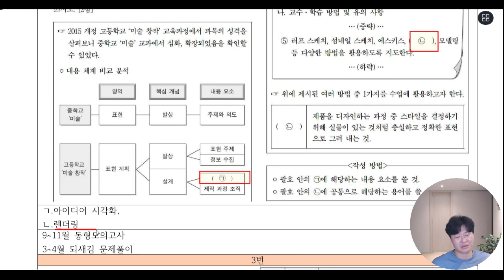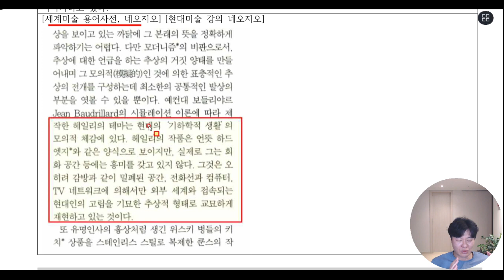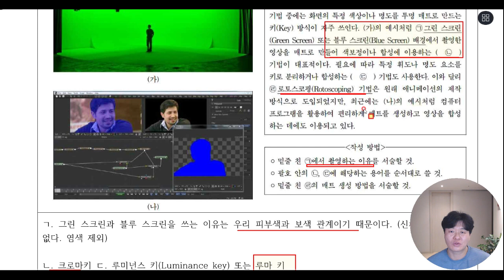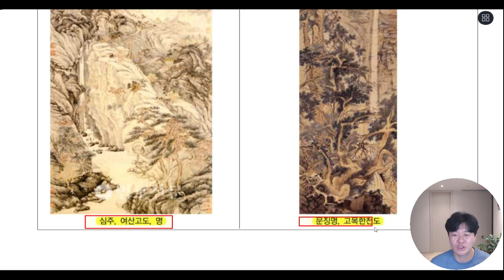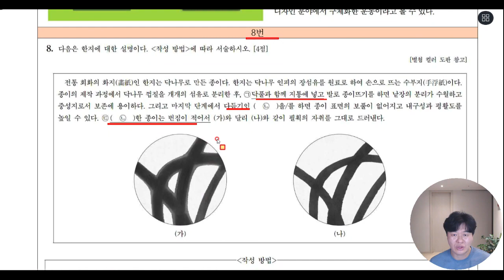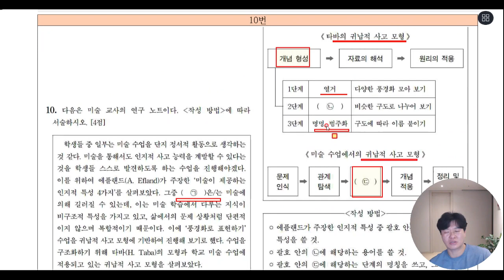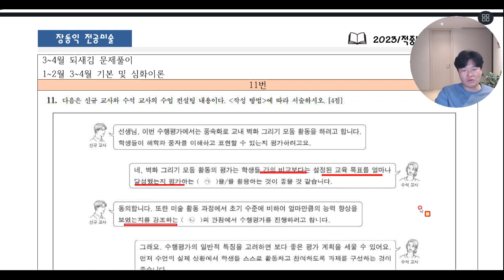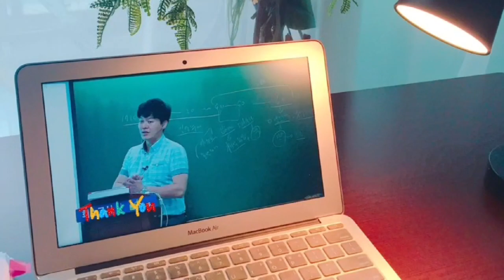기출해설 B형 이것이 정답이다.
2023학년도 미술임용 기출해설 강좌

노량진 수험가에서 10여년의 노하우로  여러분들에게 많은 도움이 될 것입니다.
미술임용생을 위한 강좌이지만 미술전공자 역시 수강하면 도움이 되는 강좌입니다.